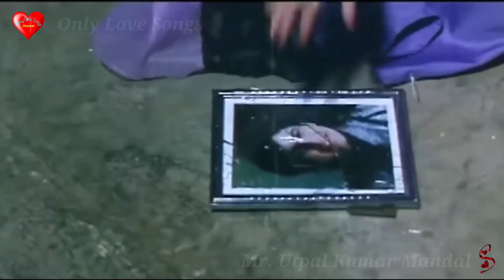Mujhe Yaar Teri Judai Ne Mara | Full Song Mamta Kulkarni | Movie Dilbar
Only Love Songs